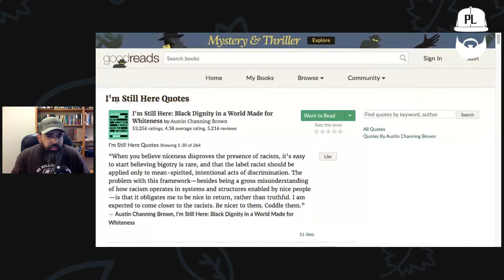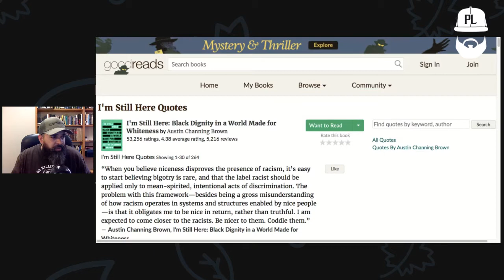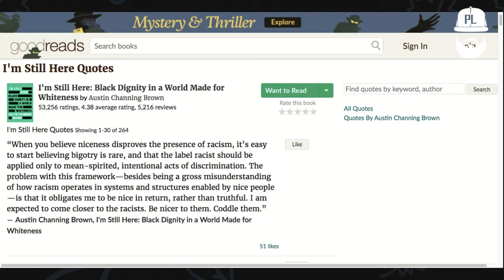Austin Channing Brown on Microaggressions, and the problem with nice white people.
My wife’s book on Poetry (Sold on Amazon): Framed for His Portrait